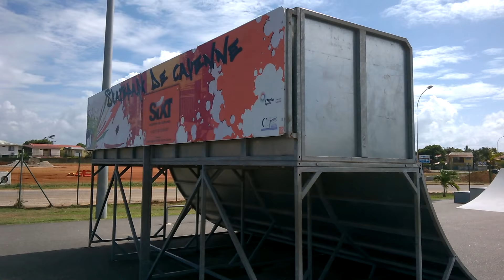Skatepark de Mirza (Guyane)